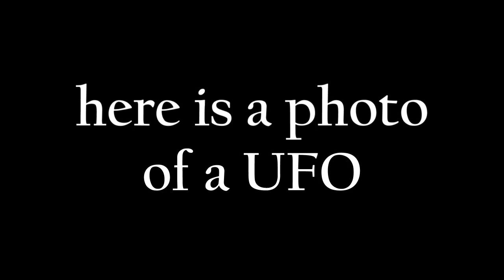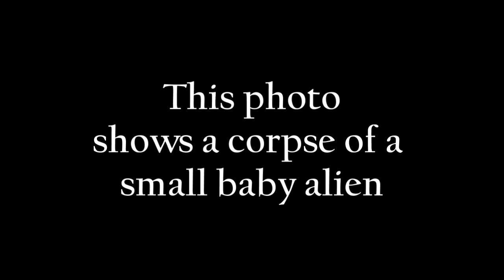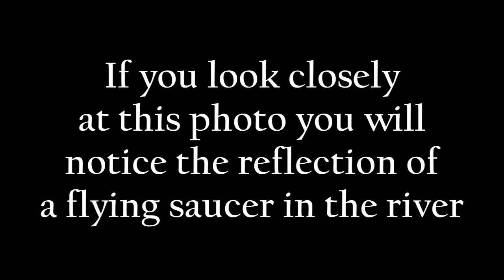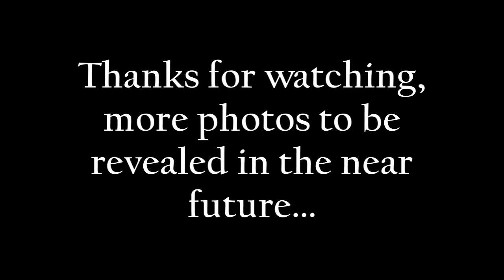REAL ALIEN PHOTO EVIDENCE 1952 EXPOSED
Area 51, also officially known as Groom Lake or Homey Airport (ICAO: KXTA), is a remote detachment of Edwards Air Force Base. According to the Central Intelligence Agency (CIA), the correct names for the Area 51 facility are the Nevada Test and Training Range and Groom Lake, though the name Area 51 was used in a CIA document from the Vietnam war. Other names used for the facility include Dreamland, and nicknames Paradise Ranch, Home Base, Watertown, and Groom Lake. The area around the field is referred to as (R-4808N).

Extraterrestrial life (from the Latin words: extra ["beyond", or "not of"] and terrestris ["of or belonging to Earth"]) is defined as life that does not originate from Earth. It is often also referred to as alien life, or simply aliens (or space aliens, to differentiate from other definitions of alien or aliens). These hypothetical forms of life range from simple bacteria-like organisms to beings far more complex than humans. The possibility that viruses might also exist extraterrestrially has been proposed.